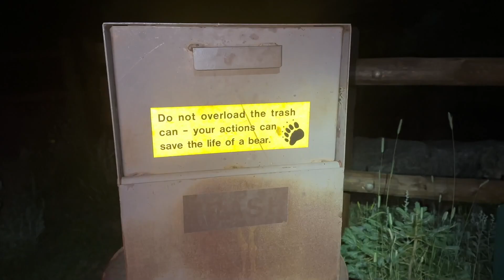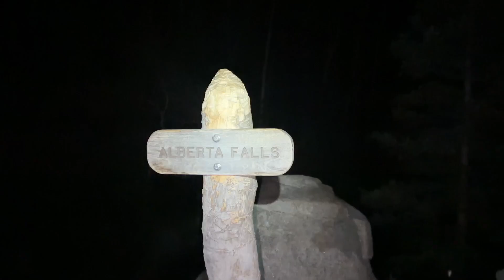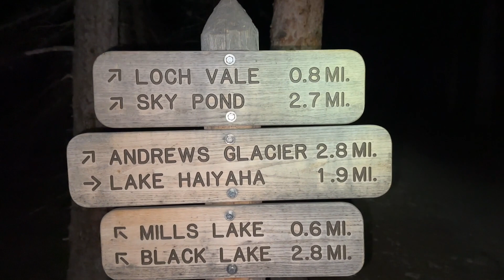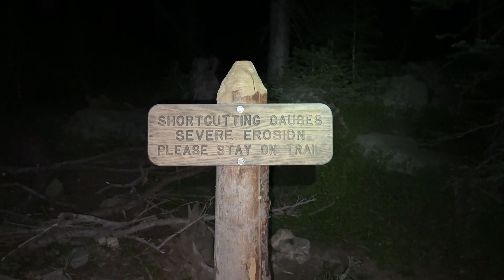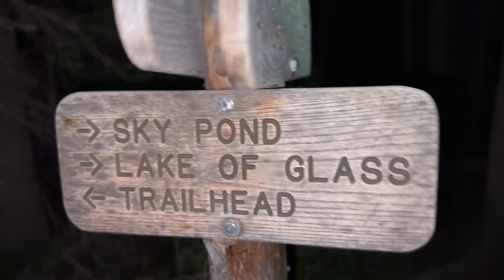SOLO 10 mile sunrise hike in the Rocky Mountains! (Ep. 7)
I can't believe I haven't heard of this hike sooner! It is absolutely STUNNING this time of year (August). The trail has wildlife, wildflowers, and TWO alpine lakes. What more could you ask for?! I would 100% do this trail again.

This format is a little different from my past videos. Let me know what you like and/or dislike about it!

Please let me know if there are specific trails you'd like to see (:

Gear Used:
○ iPhone 14 Pro
○ Ulanzi J12 Microphones
○ Sony A7SIII w/ Sony 85mm f1.4 % Sony PZ 16-35mm